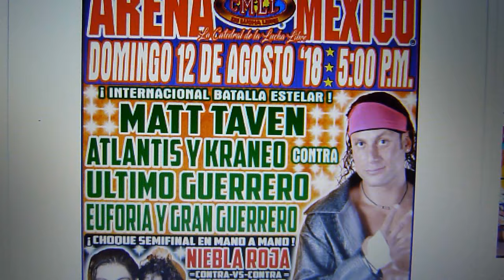ARENA MÉXICO 12 DE AGOSTO DEL 2018